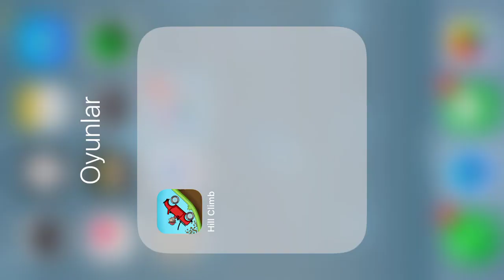[Former WR] Hill Climb Racing: Moonlander + Arctic Cave 1981m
I GOT THE FIRST EVER MOONLANDER RECORD!
Inputs up to 1400 are from Vitaly Mikisha’s 1571 run